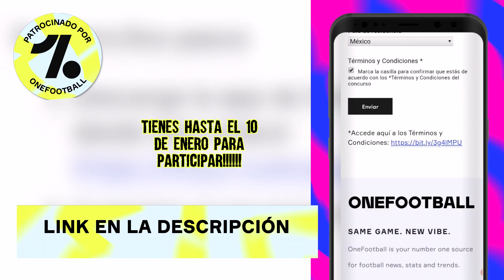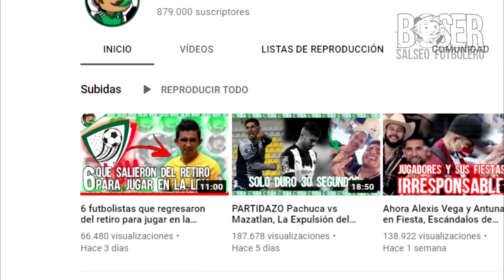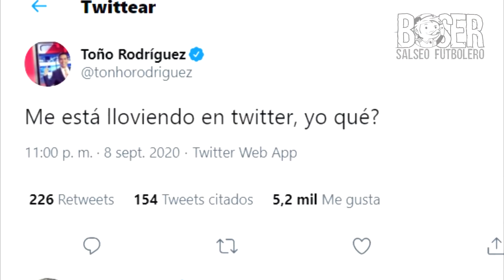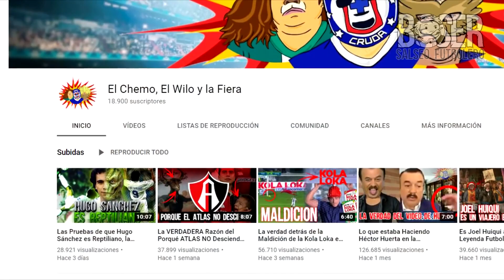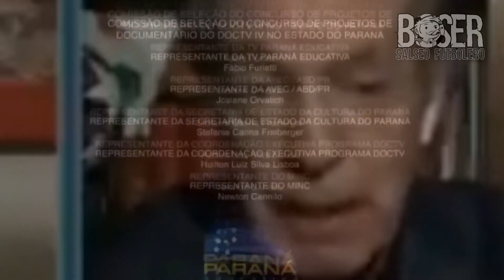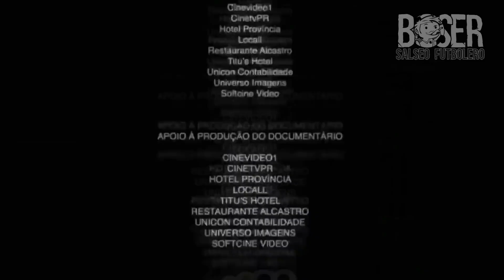EL GRAN RESUMEN NAVIDEÑO de lo MEJOR de la Cruda Futbolera Parte 2 Guardianes 2020, Boser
EL GRAN RESUMEN NAVIDEÑO de lo MEJOR de la Cruda Futbolera Parte 2 Guardianes 2020, Boser, Lo Mejor de la CRUDA 2020 Parte 2, Para ustedes y como regalo de navidad tenemos lo mejor de la cruda futbolera que comprende el guardianes 2020 acompáñame a disfrutar de este resumen navideño-